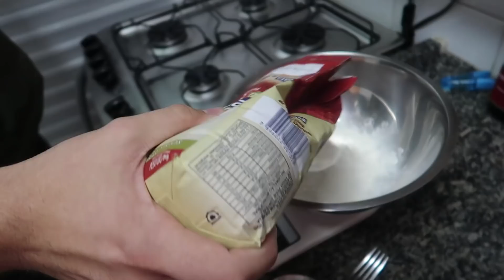FAZENDO RAVIOLI EM CASA, FICOU UMA DELÍCIA | Estilo Bifásico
Segunda tentativa de fazer massa caseira, e dessa vez deu muito certo! Fizemos Ravióli de queijo gorgonzola, catupiry e nozes... ficou sensacional! E claro que aproveitamos pra dividir tudo com vocês aqui no canal né? Vem comigo!